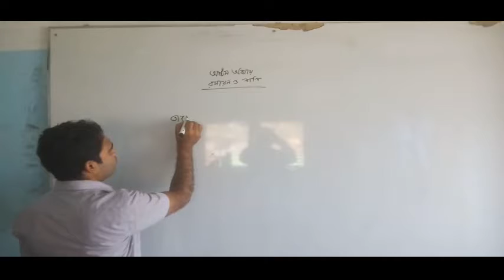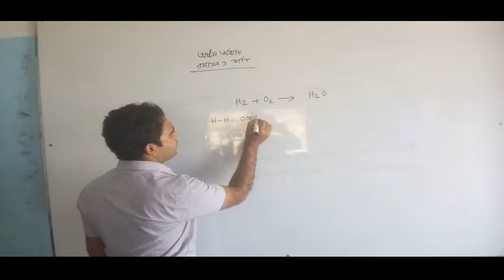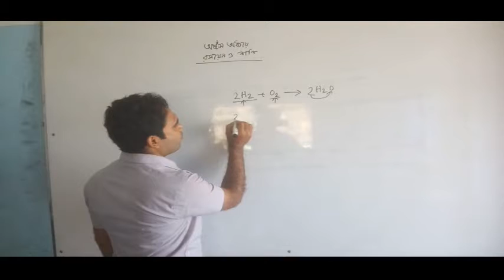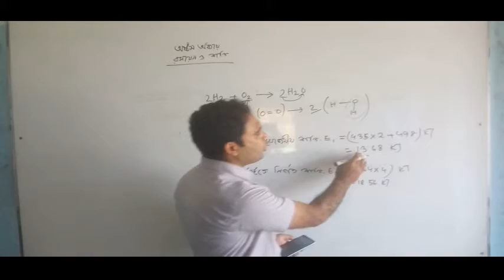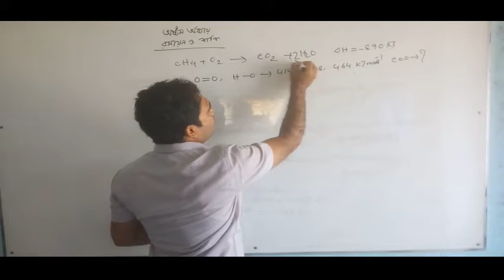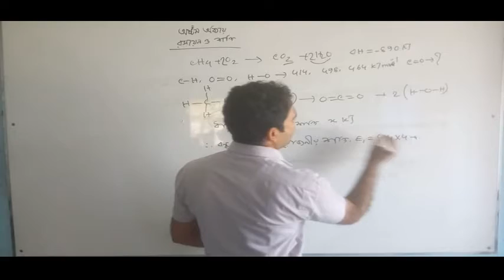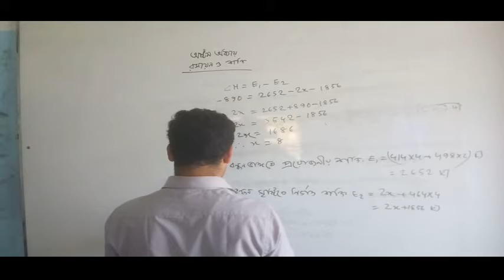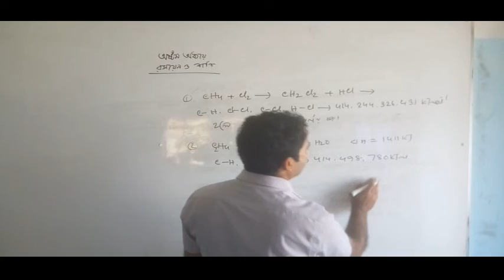রসায়ন - অষ্টম অধ্যায় (রসায়ন ও শক্তি) (পর্ব-১)